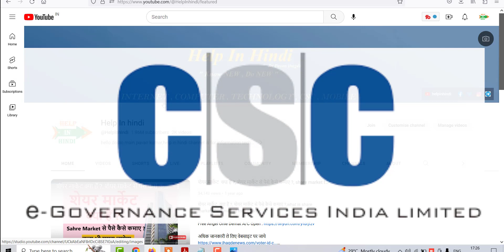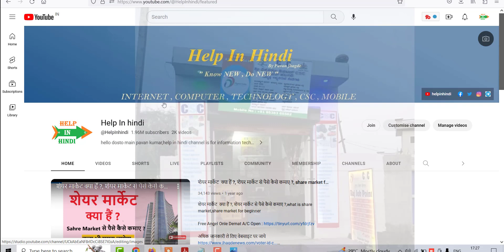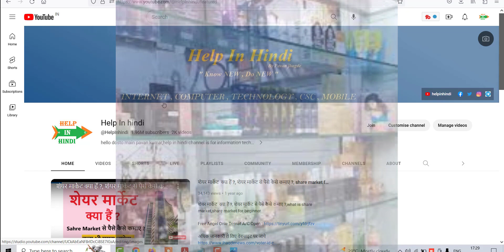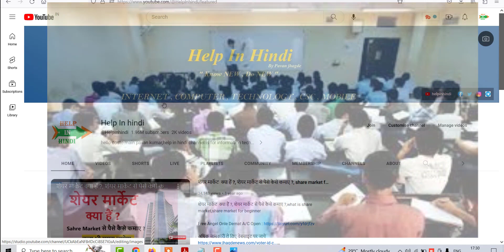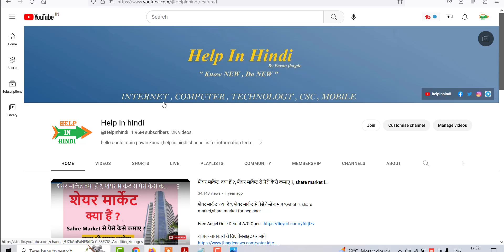गाँव में शुरु करे ये नये 5 बिज़नेस 2023 | Top 5 New Business Idea | Village Business Ideas 2023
गाँव में शुरु करे ये नये 5 बिज़नेस 2023  | Top 5 New Business Idea in Village  | Village Business Ideas 2023

Topic Covers

गाँव में शुरु करे ये नये 5 बिज़नेस 2023
Top 5 New Business Idea in Village
Village Business Ideas 2023
village business idea 2023
गाँव में शुरू होने वाले बिज़नेस
ग्रामीण क्षेत्र के बिज़नेस आईडिया
सस्ता और टिकाऊ बिजनेस
गांव में मशीनरी बिजनेस
घर से चलने वाला बिजनेस
12 महीने चलने वाला बिजनेस
गांव में चलने वाला बिजनेस आइडिया
new business idea 2023
busines idea
top 5 business idea in village